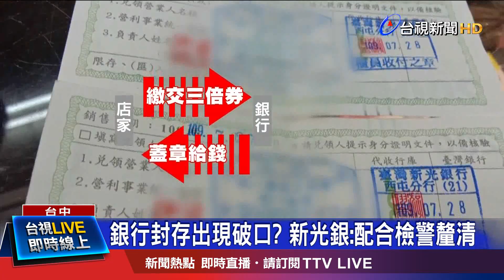三倍券橋下撿? 警存疑積極突破兩嫌心防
振興經濟三倍券，將在今年底截止使用，但台中竟然出現，已經使用而且已兌付現金的三倍券，居然出現在市面上繼續流通?台中石岡不少檳榔攤，接連受害! 檢警深入追查，依據車牌查出，整起案件是一對表兄弟聯手犯案，兩人到案聲稱，三倍券是在台中永安橋下撿來的，問題是，這些已經兌付的三倍券，背面蓋了銀行戳章，經查都是從新光銀行流出，出包的新光銀行發出聲明，強調啟動內部調查，目前仍在釐清，究竟是哪個環節出問題。